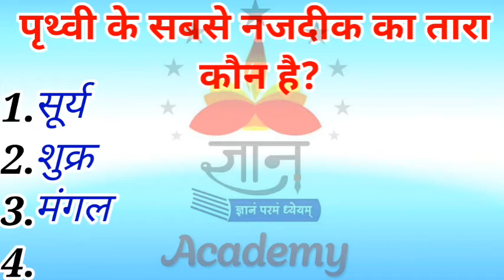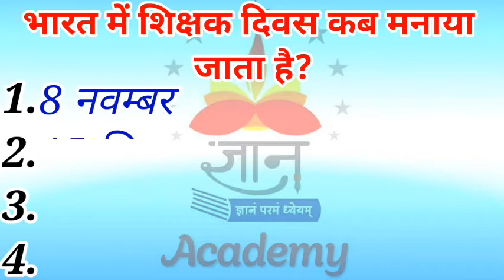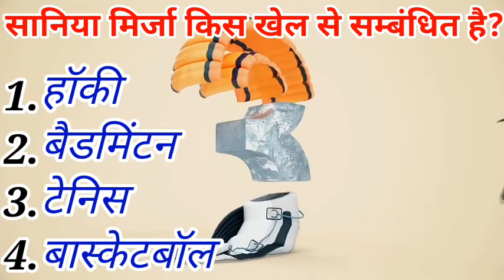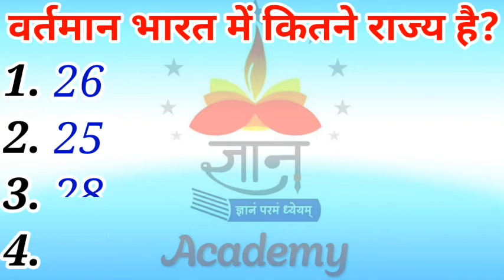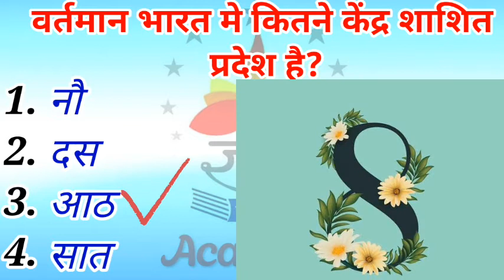Gk || Gk question || Gk in hindi || Gk Quiz || India Gk || World Gk || Gyaan Academy || Gk Q & A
Gyaan Academy

General Knowledge
 Important Question
GK Question
 GK Quiz by Gyaan Academy

Topic in this video,👇👇👇

 Quiz Test Gyaan Academy
Important GK Compitetive Question
Compitetive Gk
 Compitetive gk Quiz hindi
 Gk Quiz
 Gk question with Answer
India Gk
world Gk
latest gk
latest gk in hindi
latest gk quiz
latest gk quiz in hindi
samanya gyan
10 gk question

# Number of planets in our solar system - 8
# Nearest earth's star name - son
# The national song of India - vandey matram
# The national anthem of India - jan gan man
# Celebration date of teachers day - 5 September
 # Celebriting date of Republic day - 26 January
# Celebration date of Independence day - 15 August
# Son temple located to - Konark
# Saniya mirja related to sport - Tenis
# Numbers of state in persent-day india - 28
# Numbers of Union Territories in present-day India - 8

related keywords.

gk question,
gk by pardeep sir,
gktoday,
gk tricks,
gk gs,
gk questions and answers,
gk quiz,
gk by diwan sir,
gk adda,
gk army zone,
gk army,
gk astro,
gk and current affairs,
gk abhi shastri,
a gk eno,
a gk quiz,
a gk question with answer,
gk by parveen udaan,
gk class,
gk crazy trick,
gk cafe,
gk current affairs 2021,
gk digital,
gk diwan sir,
gk edutok,
gk exampur,
gk education group,

Gyaan Academy